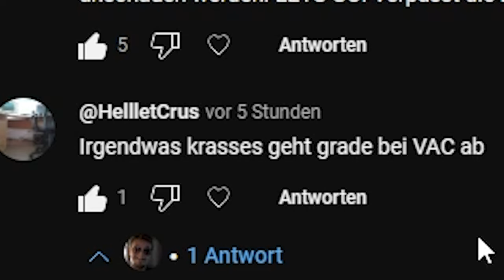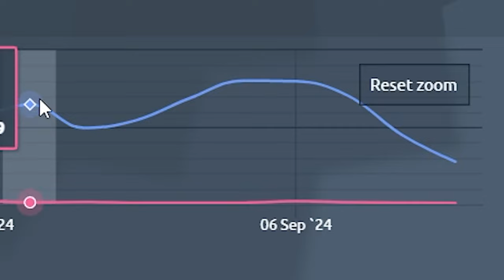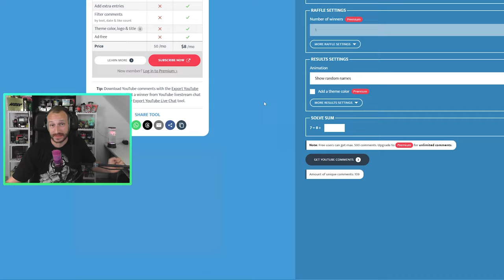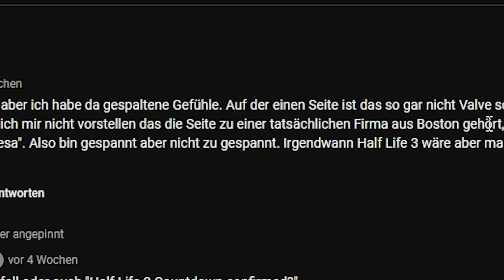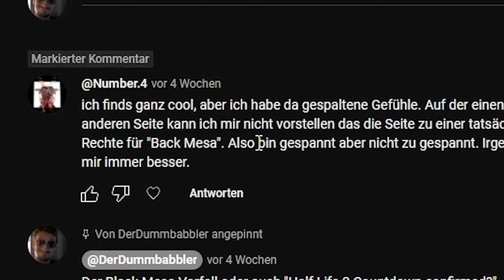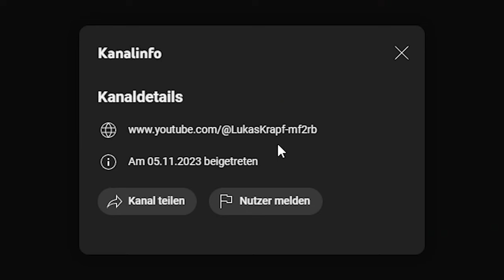Gab es ein CS2 Anticheat Update? | CS2 VACNET 3/VAC in Action?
Seit letzter Woche und vor allem über das aktuelle Wochenende haben mich einige Nachrichten von euch erreicht, in denen es um "große CS2 VAC Aktionen ging". VACnet würde nun endlich durchgreifen usw.
Doch kann man das auch in den offiziellen Zahlen sehen? Schauen wir mal rein!